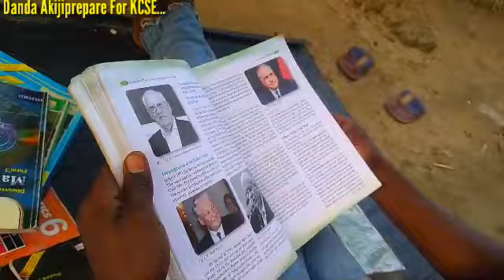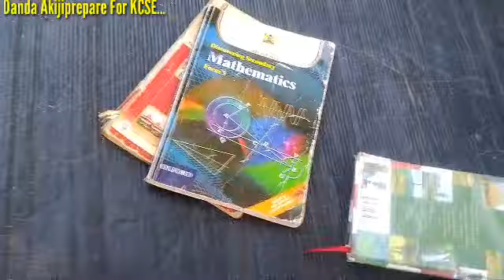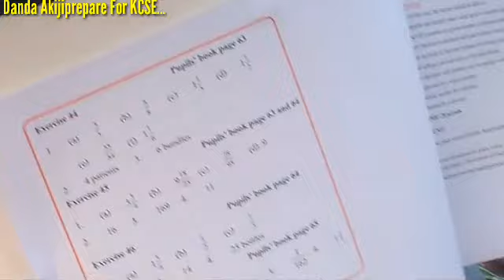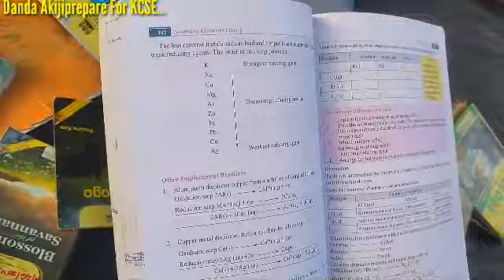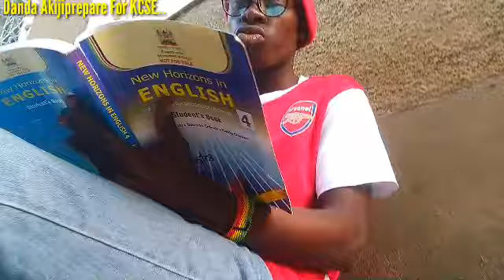DANDA AKijiPREPARE FOR KCSE😂💔